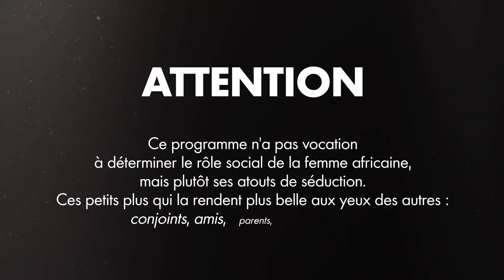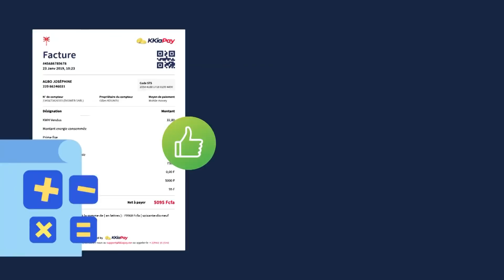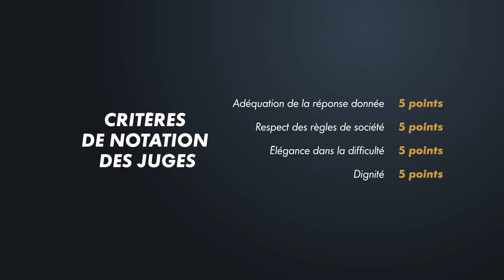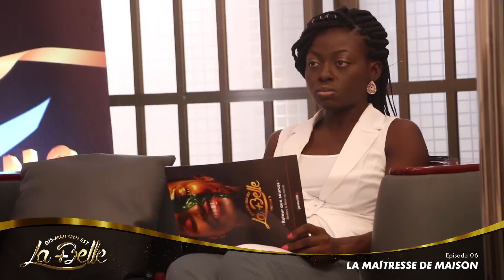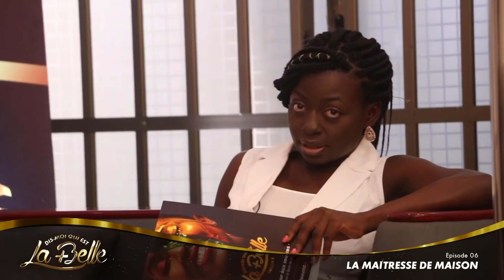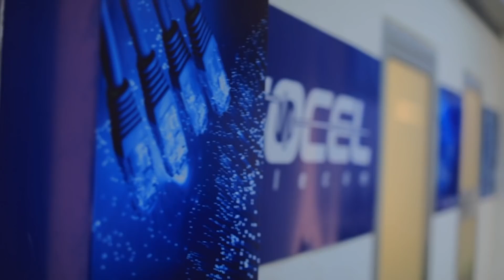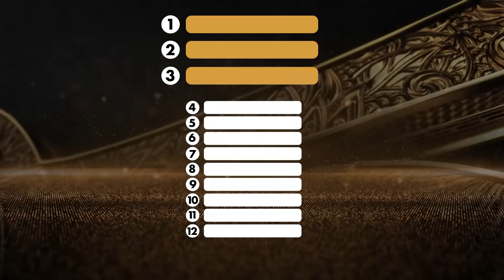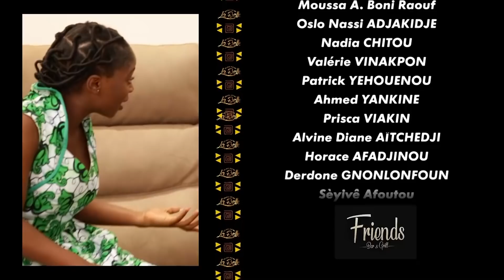Dis moi qui est la plus belle - S5 - EP 6 - LA MAITRESSE DE MAISON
Ce soir la tension monte ,  comment vont réagir nos belles ...

envoyez le numéro de votre candidate ou le mot "QLPB" par WhatsApp au (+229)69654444.